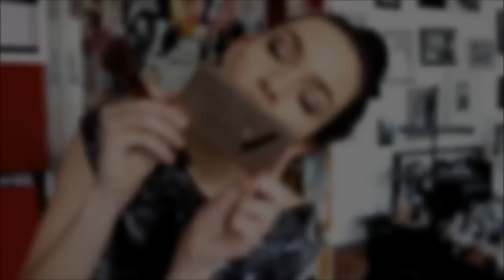• Sophia Mala Trailer 2.0 • [VidWall Partnerschaft Review]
Herzlichen Willkommen Sophia Mala im VidWall Netzwerk!

• weitere Informationen über Sophia Mala:

Hallo ich bin Sophia und mache liebend gerne YouTube Videos. Ich drehe vor allem Beauty und Fashion Videos, versuche aber so gut wie alle Bereiche abzudecken, beispielsweise auch Entertainment.

Dein VidWall Netzwerk:
•offizieller Skype-Account: vidwall
•offizieller Geschäfts-Teamspeak: vidwall.net